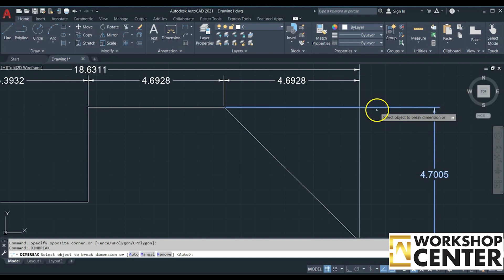AutoCAD Tutorial - New Way to add Dimensions in CAD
For All Arab Countries
Join our Online Training Courses